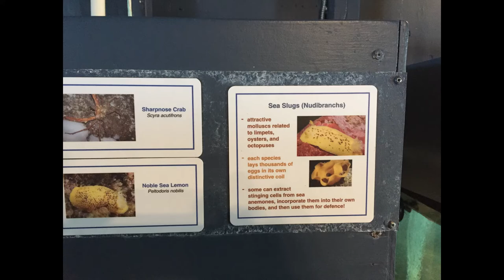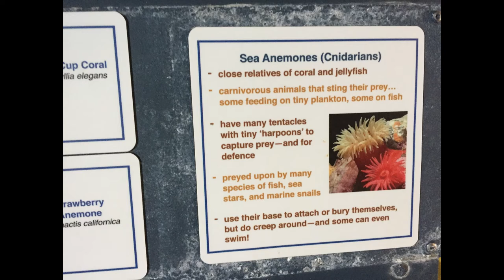Discovery Passage Aquarium in Campbell River, British Columbia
Last week we took a wonderful vacation to Vancouver Island in Canada.  One of our day trips was to Campbell River and the Discovery Passage Aquarium, where we got a personal tour, and  I took lots of pictures.

They are a non-profit, catch and release aquarium, which means they collect local specimens in the spring and release them back into the wild in the fall.  Livestock is collected from local piers, tide pools, and by local divers; and the tanks are fed a continuous supply of water right from the ocean.  In addition to the display tanks, they have an impressive touch tank that lets visitors interact with many of the native species in the area.